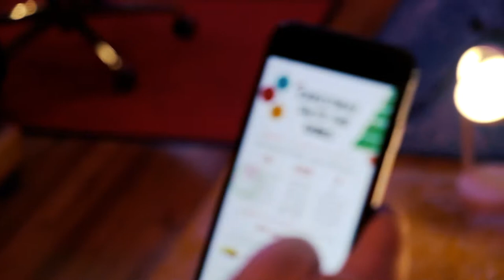Tommy McNamara-That's What I Know About Christmas (Music Video)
The first single from That's What I Like About Christmas, an all new original music EP from comedian Tommy McNamara. Directed by Mike Bobrinskoy. Recorded at Little Cheddar Studios in Brooklyn.